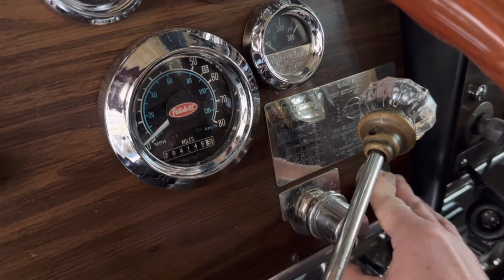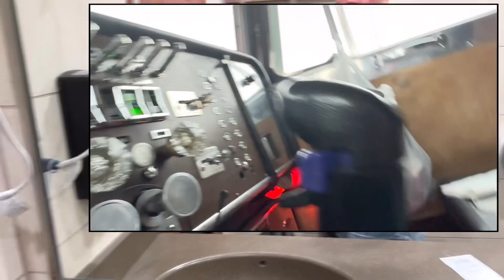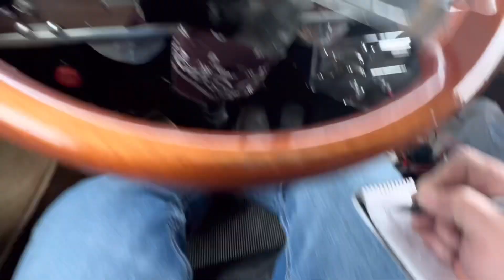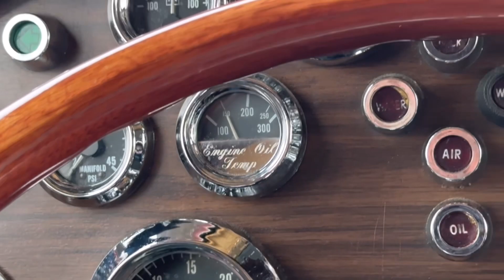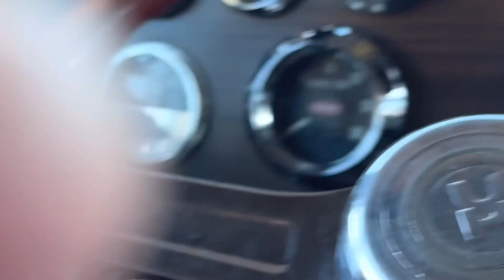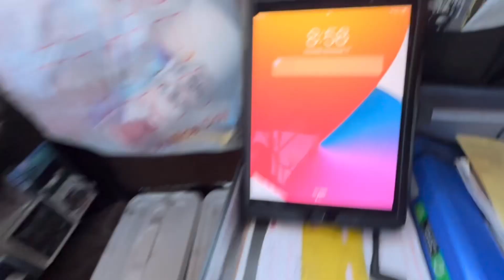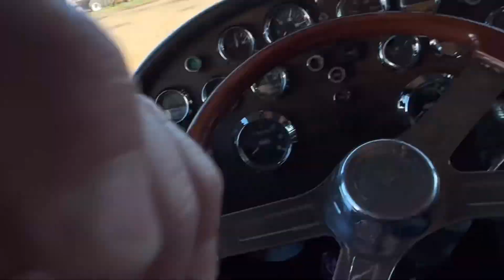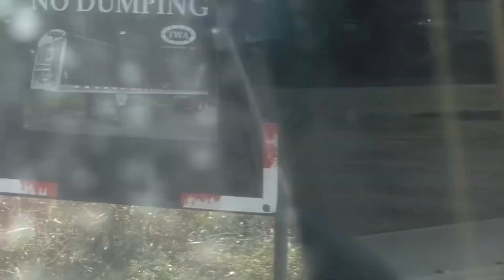“What’s It Going To Be? |Headed Out To Get My New Trailer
Going out to Georgia to pick up my new trailer in my Peterbilt 359